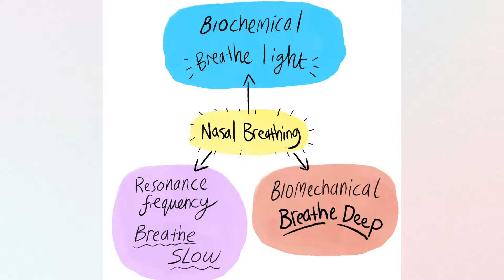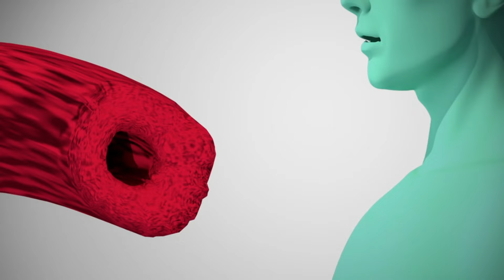Carbon Dioxide | Not Just A Waste Gas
Do you know how important carbon dioxide (CO2) is to our breathing?

Oxygen Advantage® founder and Director of Education and Training, Patrick McKeown shows us how essential CO2 is for oxygen uptake in the blood and how by breathing too much air we can actually reduce our blood/oxygen levels.

It is a long held myth that taking big gulps of air in through our mouth, into our lungs in big upper-chest breaths is how we increase our oxygen (O2) levels in the blood. This is entirely untrue.

Patrick explains the role of haemoglobin and how CO2 is not just a waste gas but an essential indicator, telling the body when we need to breathe. More CO2 in the blood means the body feels a stronger “air hunger” and signals the brain to increase breaths in order to increase O2 levels.

However, with functional nasal breathing we can control the levels of carbon dioxide in our lungs and in doing so, reduce our sensitivity to CO2 meaning we can greatly improve our blood/oxygen levels and in doing so, our performance and endurance.

Oxygen Advantage® on YouTube. Over 20 years’ experience of international Breathing Expert Patrick McKeown at your fingertips.